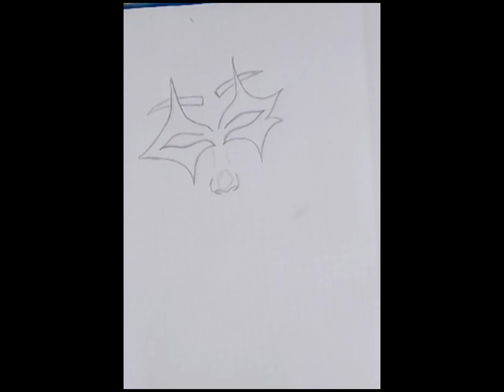How to draw a joker | Joker drawing